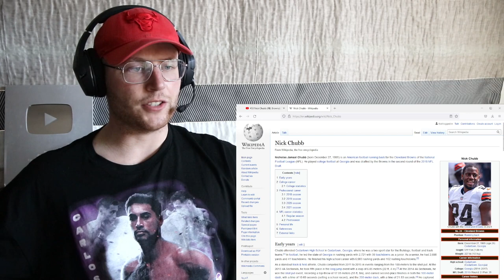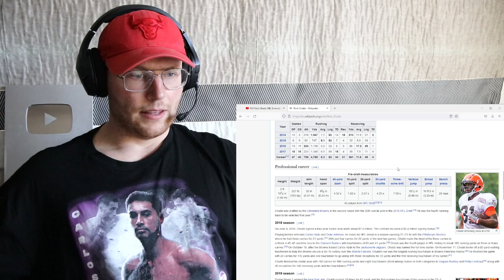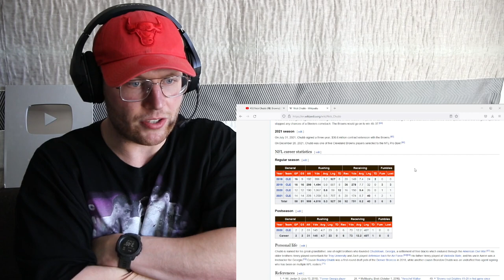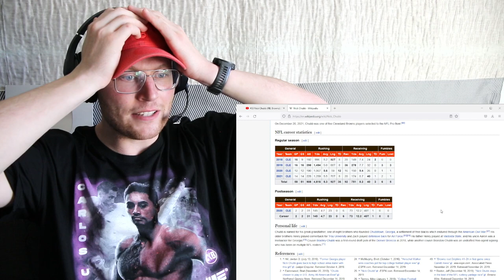Rugby Player Reacts to NICK CHUBB (Cleveland Browns, RB) #33 NFL Top 100 Players in 2022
Chubb makes his third-straight appearance on this list, to go along with his third-straight season collecting at least 1,000 rushing yards. The only one of Chubb’s four seasons in which he didn’t hit that mark was his rookie year when Chubb fell just four yards short, and since then he’s just continued to crank out top-notch numbers. Chubb was second in the league in rushing yards (1,259), third in rushing yards per game (89.9), and also sat in the top-10 in touchdowns, first downs and attempts in 2021, earning him his third-straight Pro Bowl selection. This was all despite Chubb missing three games due to injuries, so one can only guess how much higher those numbers could have been if he was fully healthy.